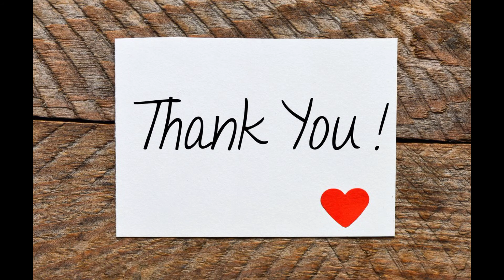Golden Facial look కోసం ఈ పువ్వు తో facepack పెట్టుకోండి| Marigold facepack|నిముషాలు లో golden look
Hi friends...
This is jaya
Here is my new video uploaded